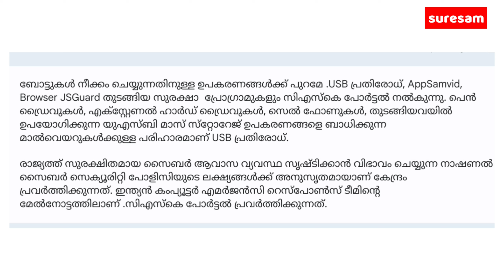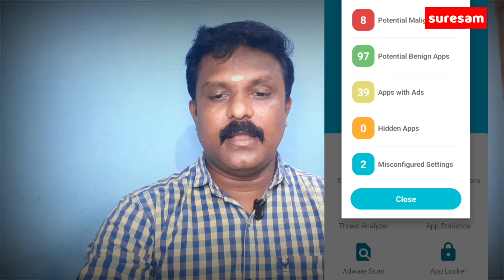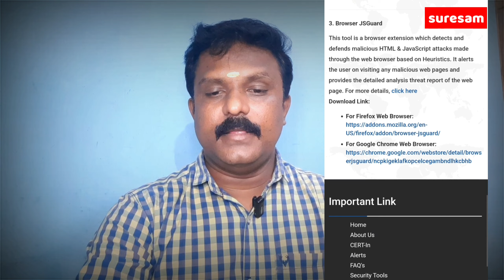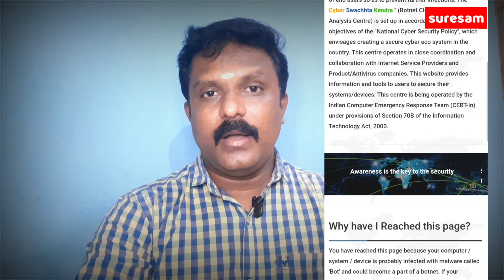നിങ്ങളുടെ മൊബൈൽ ഹാക്ക് ചെയ്തിട്ടുണ്ടോ? നമ്മുടെ മൊബൈൽ Computer ഒക്കെ Cyber സുരക്ഷ ചെയ്യാം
Mobile Hack ചെയ്തിട്ടുണ്ടോ?
നമ്മുടെ മൊബൈൽ, Computer, പെൻ ഡ്രൈവ്, USB എന്നിവയൊക്കെ സുരക്ഷിതമാക്കാൻ കേന്ദ്ര ഗവണ്മെന്റ് ന്റെ സൈബർ സുരക്ഷ apps

വീഡിയോ കാണൂ

Tech Tips

Suresam Cookery